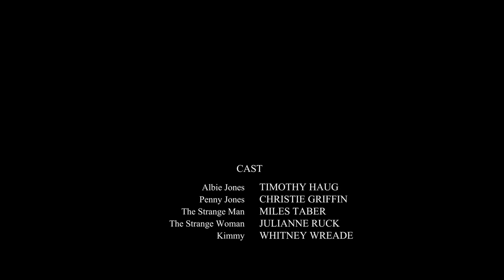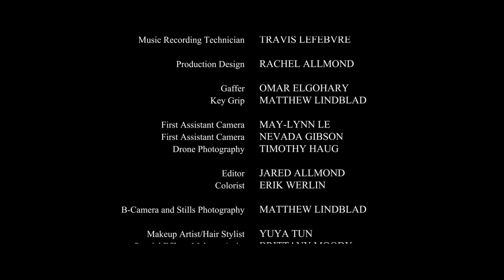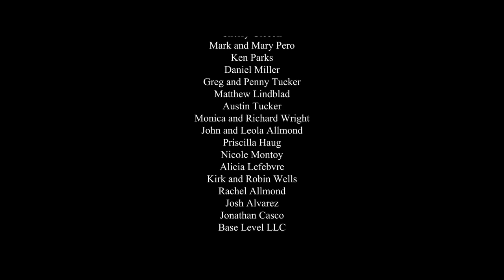The Hive | Full Movie 2024 | Action Survival Thriller | Exclusive To Movie Central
The Hive - A couple returns home to armed strangers. With no help from their neighbors or law enforcement, they attempt to get evidence of the intrusion. They’re captured by the intruders and tortured for information. There’s no hope until Albie escapes and saves Penny. So hellbent on revenge, he puts their marriage on the line. Unfortunately, all help has been compromised and there’s nowhere to run.
2023.  Stars: Timothy Haug, Christie Griffin, Miles Taber